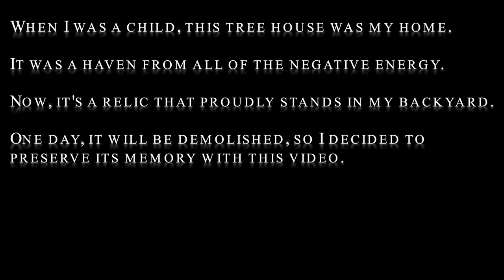Tree House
Photography and Editing- Jacob Steiner